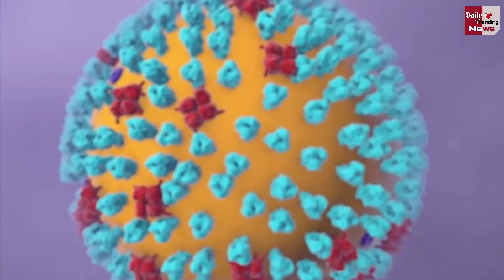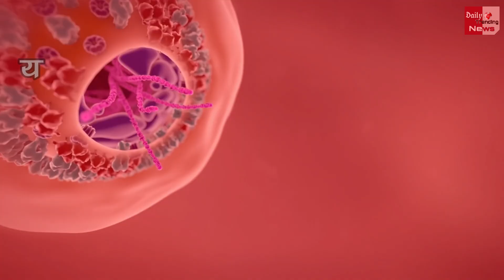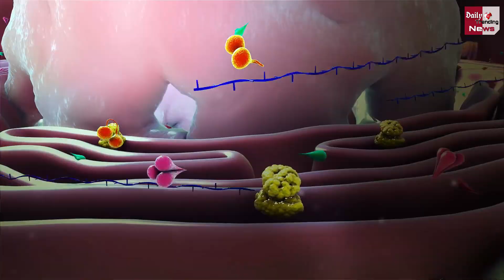Corona New XE Variant : WHO की रिपोर्ट के अनुसार, जाने क्या है कोरोना का नया XE वैरिएंट !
Corona New XE Variant : According To The WHO Report, What Is The New XE Variant Of Corona | New Covid Variant | Corona New XE Variant | Cronavirus XE Variant | Corona Virus And Corona Virus Vaccine All Latest News And Updates

EDITOR ►SP